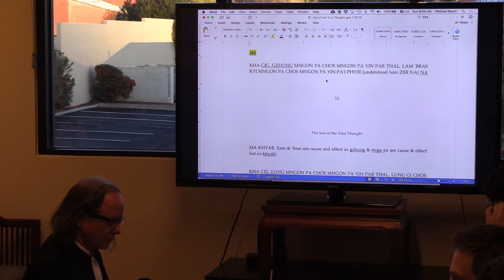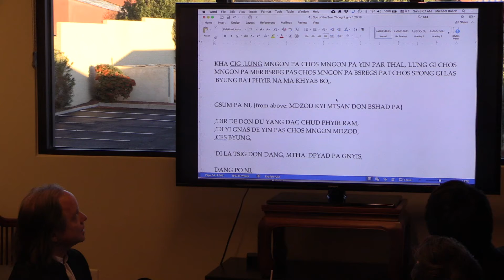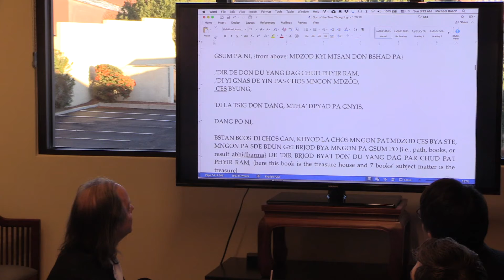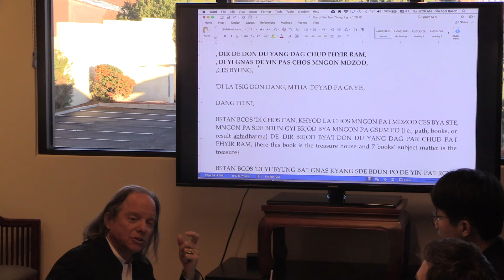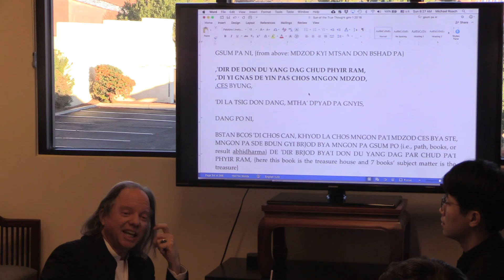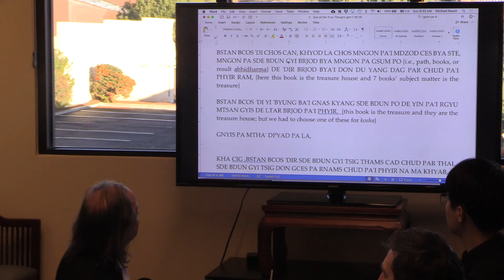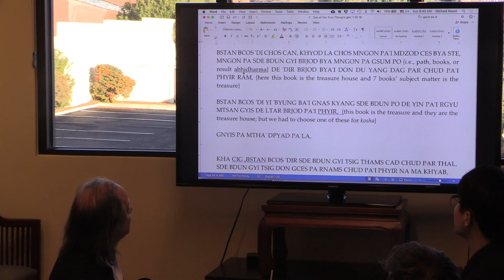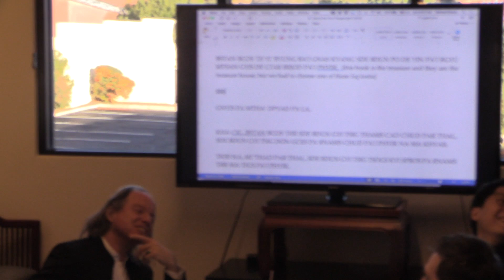Abhidharma 3 Term 4 Day 5: Asian Classics Translator Program at SCIM